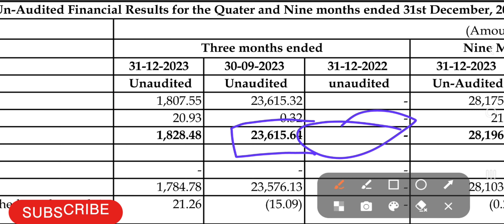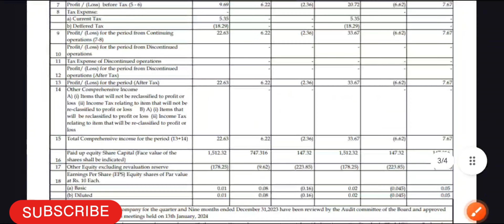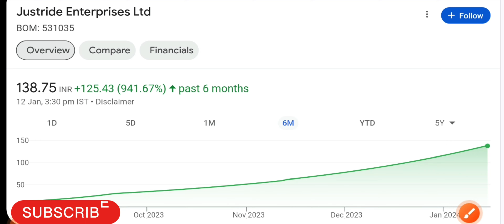Justride Enterprises Share Latest News | Q3 2023 Result out | 900% Return 🔥| Profit 🔥⬆️